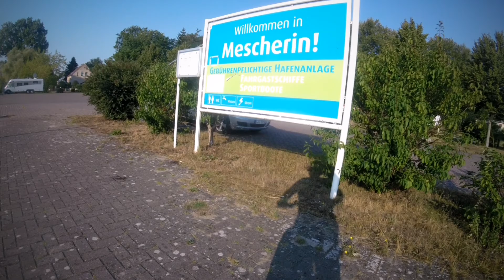Po obu stronach Odry